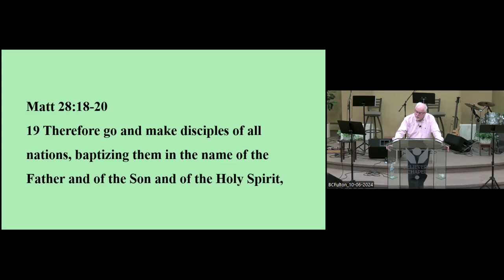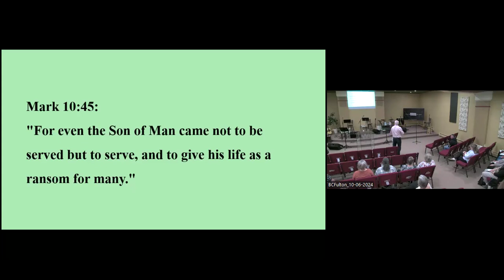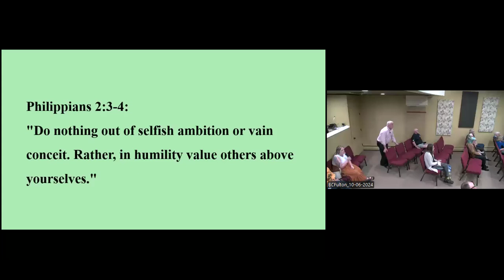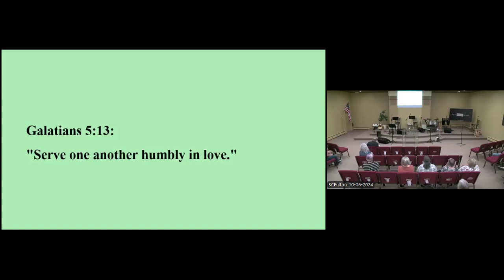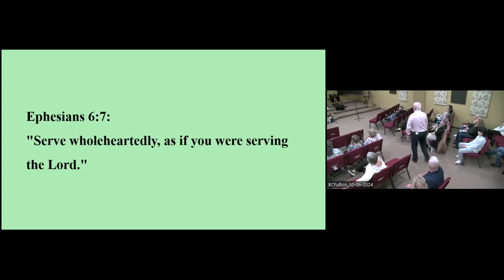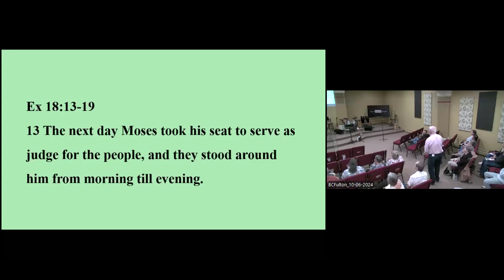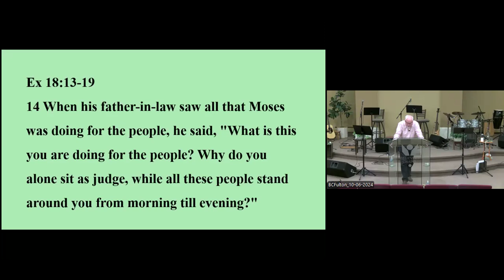BCFulton 10/06/2024 Pastor Steve Crofoot | Multiply Disciples - Christians - Yourself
Believers' Chapel Fulton, NY
10/06/2024
Pastor Steve Crofoot
Multiply Disciples - Christians - Yourself